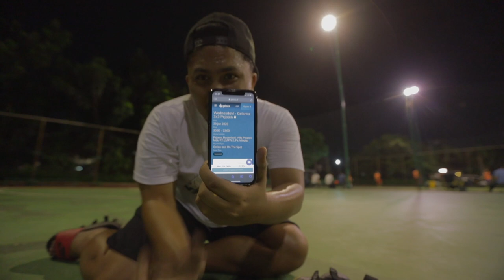BADAN GENDUT JIWA MAMBA OBRAK ABRIK ANAK KURUS DAN SKILL TUKANG ANGKUT KENA ! #131